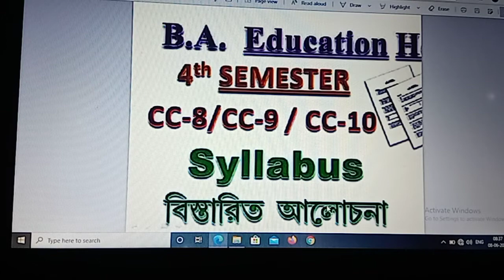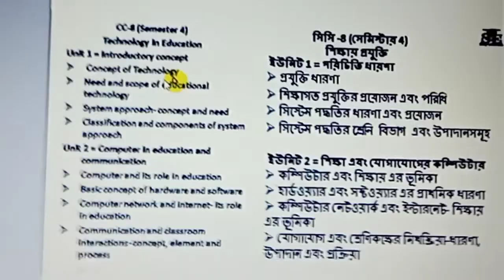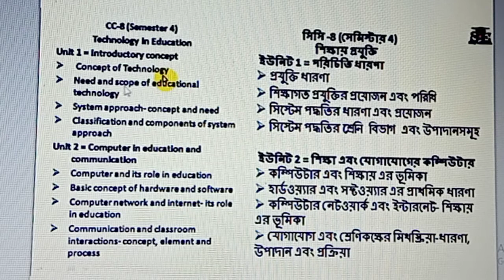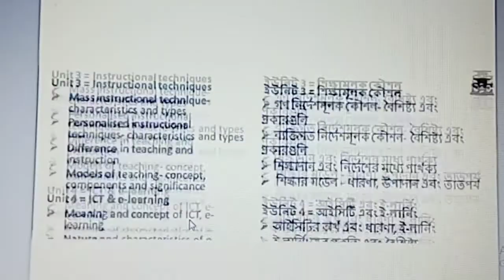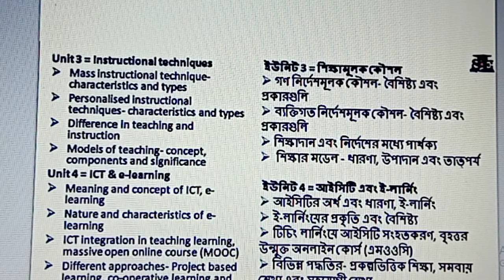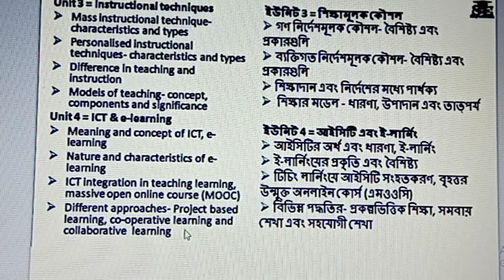CC-8 Technology in Education syllabus analysis (4th sem).